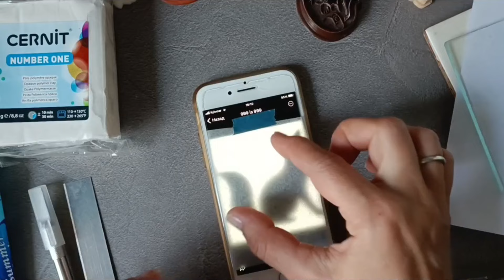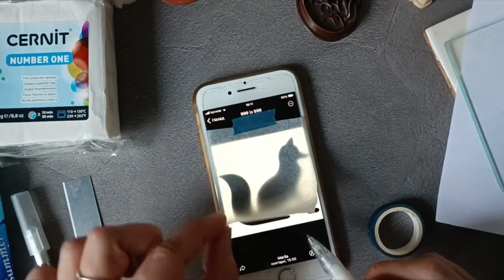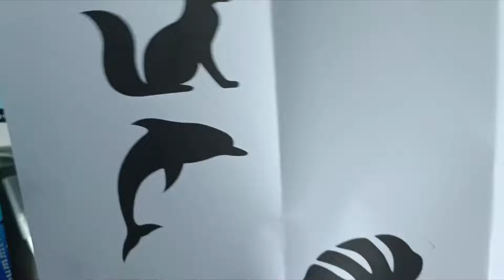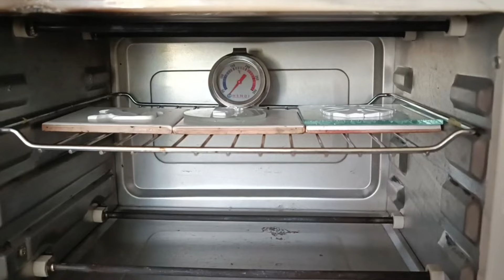Полімерна глина | Як створити лисичку, кота та листочок | Урок для новачків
Привіт, творчі 👋
Радо представляємо вам нову експертку школи, майстриню полімерної глини, Марію Андрєєву 🤗

Сьогоднішній урок цікавий, але доволі простий, тож підкорити матеріал точно вийде 😉

Марія Андрєєва:
🐈‍⬛ поділиться секретами роботи з пілімерною глиною
🐈‍⬛ розкаже, як створити шаблон для фігурки з підручних матеріалів
🐈‍⬛ покаже різні варіанти оздоблення однієї фігурки